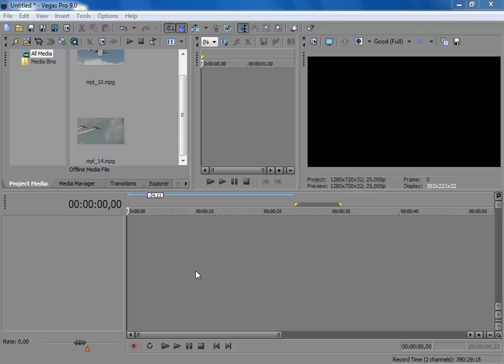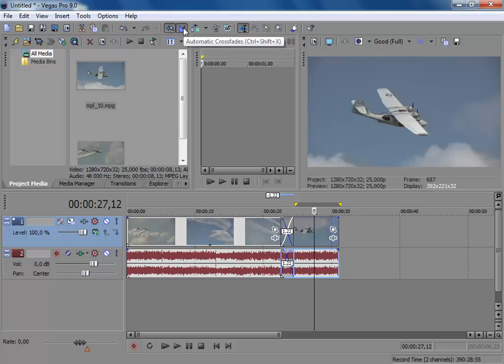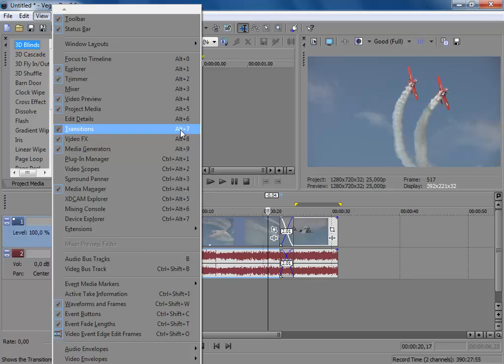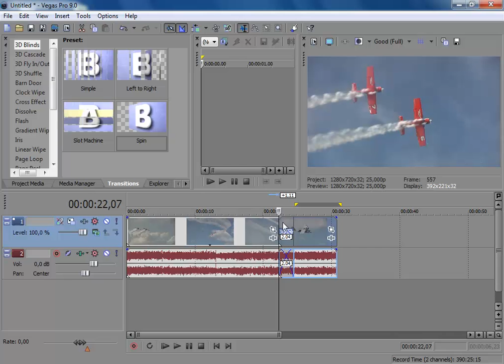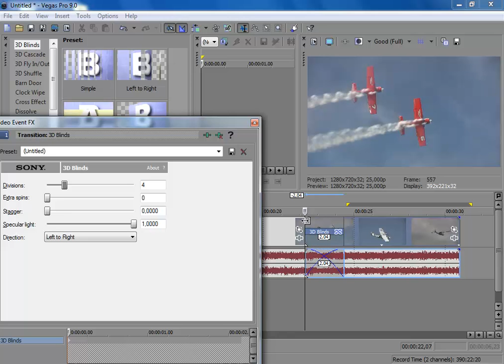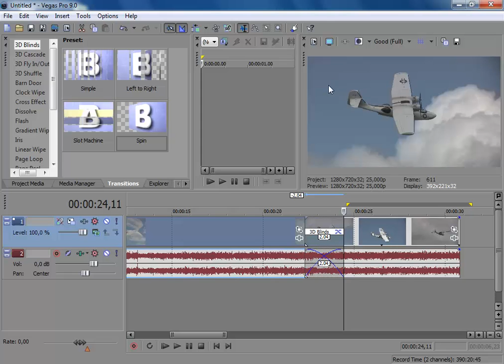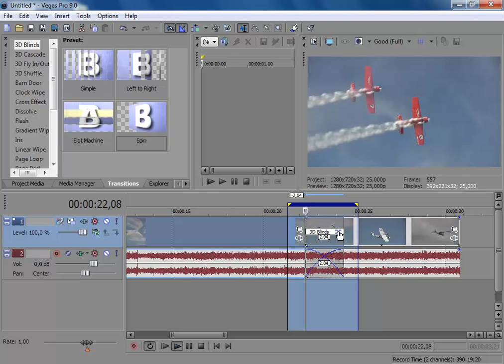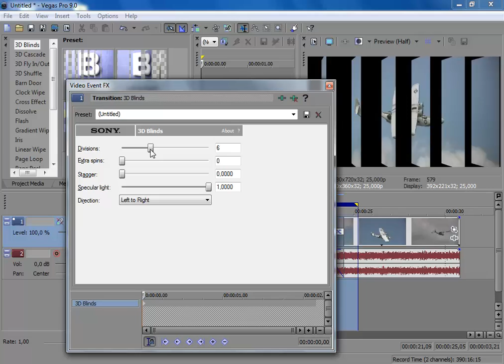5 2 Wstawianie i edycja przejść